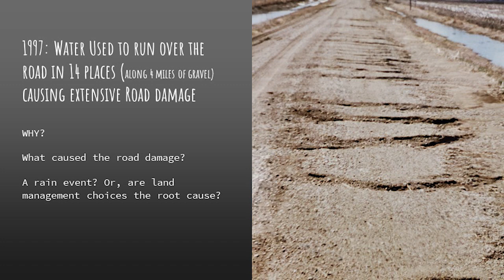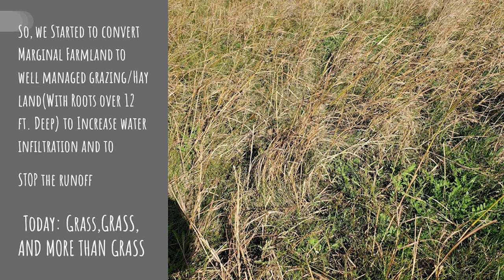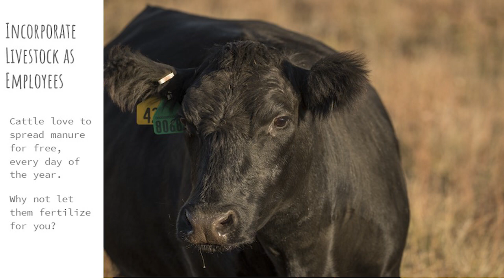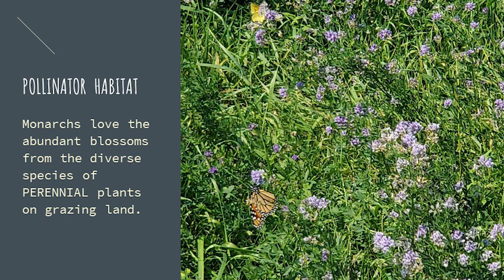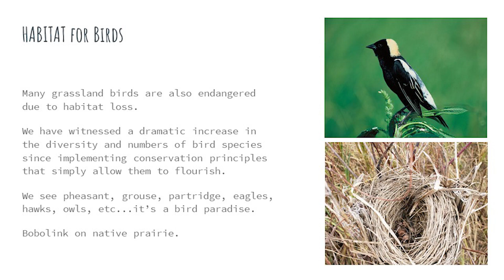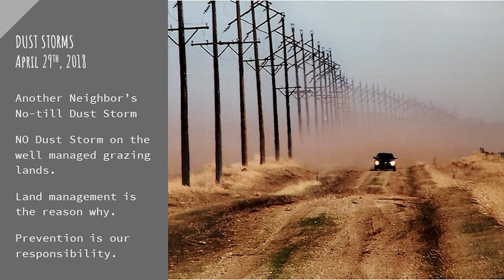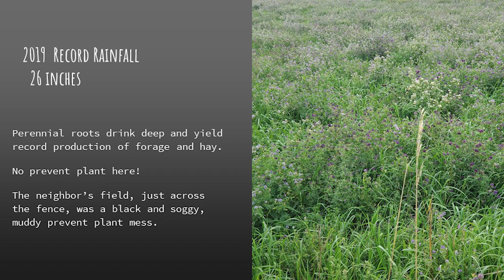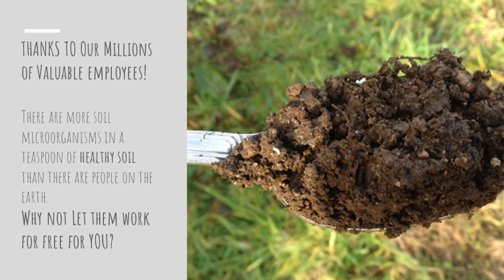2020 Soil Health Conference Speakers: Dean & Candice Lockner, Ree Heights, SD